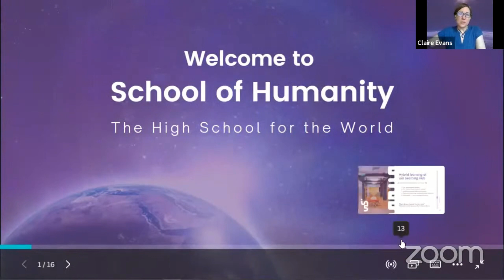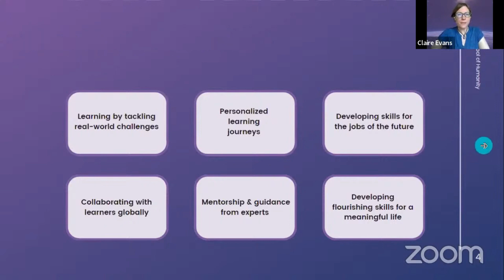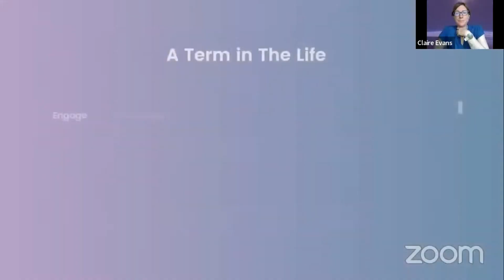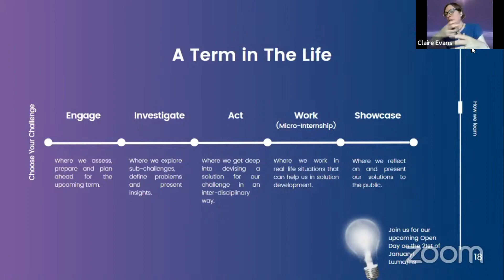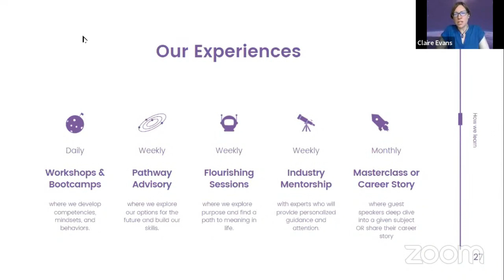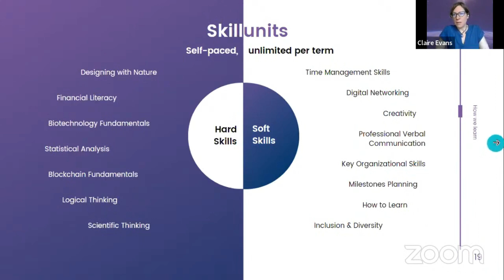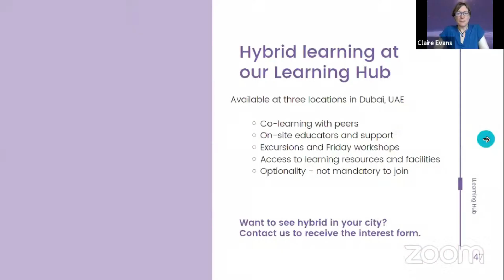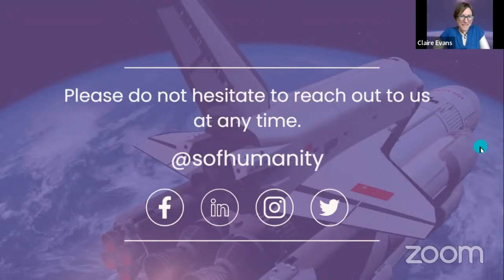School of Humanity by Claire Evans - Chile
Global Innovation Field Trip (GIFT) | January 14-15, 2023

SCHOOL OF HUMANITY
An online high school with an interdisciplinary curriculum and innovative learning model.

Develop your knowledge, skills, and dispositions by tackling real-world challenges.